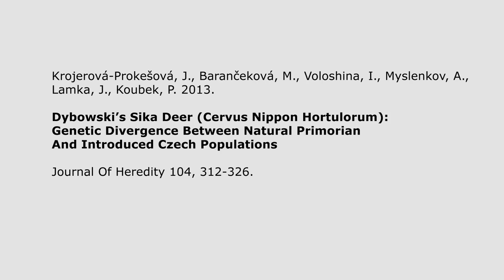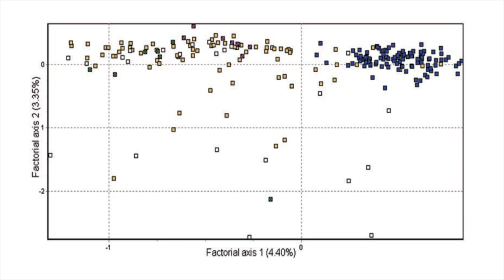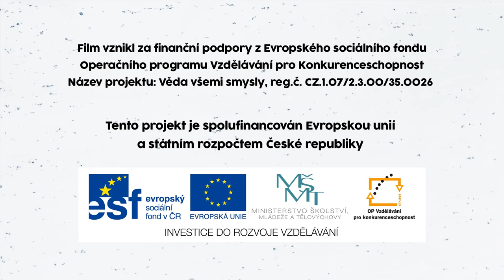Živá věda -Videoabstrakt - Krojerova et al 2013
Krojerová-Prokešová, J., Barančeková, M., Voloshina, I., Myslenkov, A., Lamka, J., Koubek, P. 2013. Dybowski’s Sika Deer (Cervus Nippon Hortulorum): Genetic Divergence Between Natural Primorian And Introduced Czech Populations, Journal Of Heredity 104, 312-326